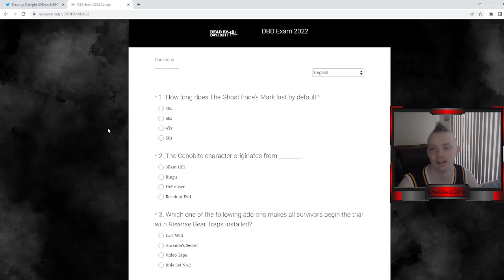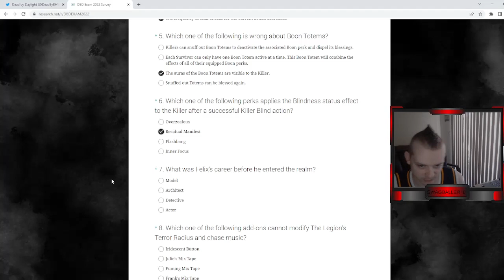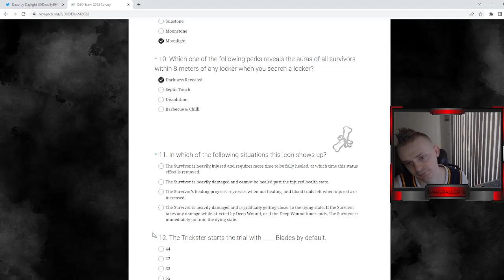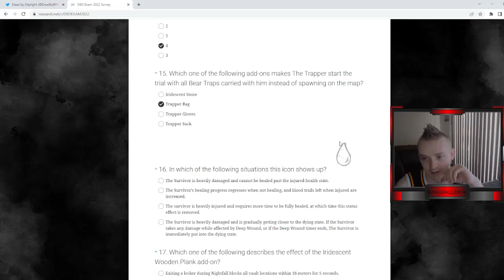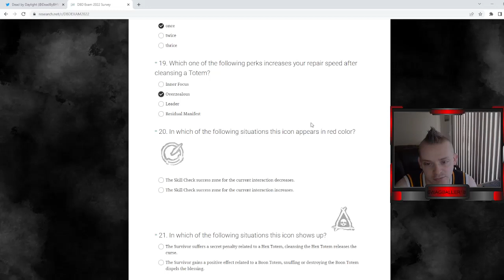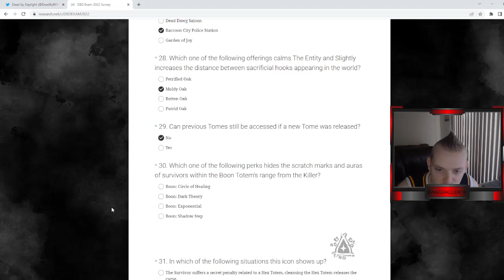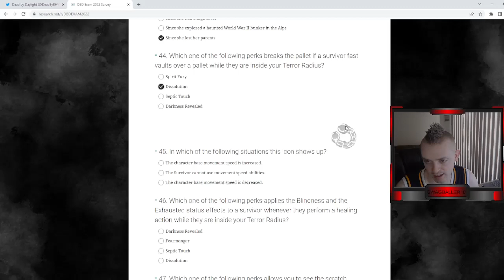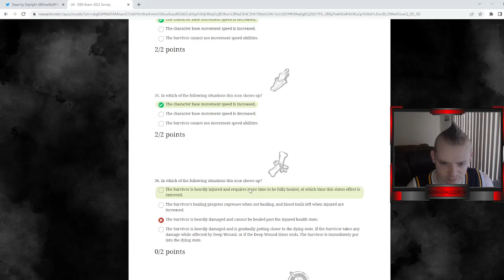Dead By Daylight Official Quiz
Figured I'd upload this since I was gonna take it anyway